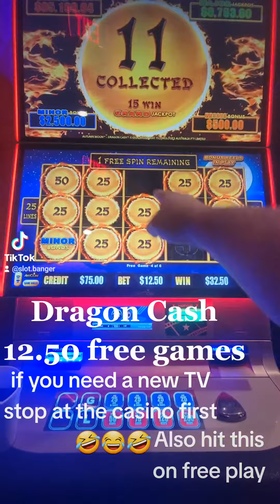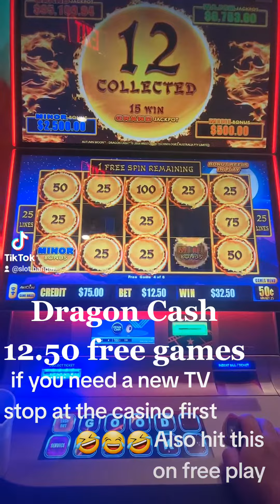ALL LIMIT SLOTS